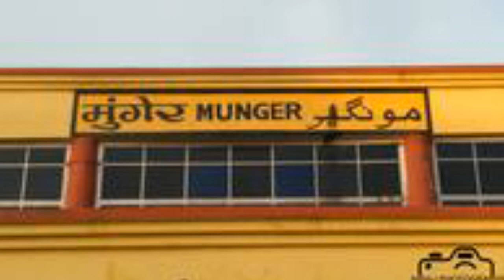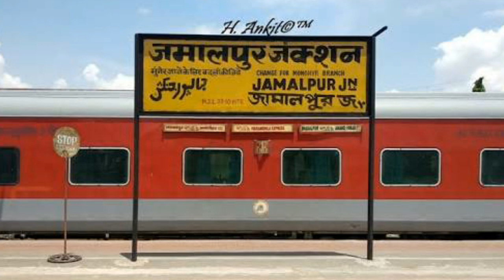अब सहरसा जंक्शन से रांची के लिए एक और नई सीधी ट्रेन मिली परिचालन शुरू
👋👋🙋🙋Hello all My lovely💖🌷👄💋 friends👬 aap sabhi Ka hmare YouTube channel par suwagat🙏🙏 hai yha milega aapko taja taja Train🚉🚦🚥🚊 se sabandhit train news💻📞☎ and videos📞☎📲📱 agar aap hmare YouTube channel par new hai to please🙏🙏 subscribe kar le hmare YouTube channel East Indian Railway ko our Ball icon ko All on kar le taki Mai koi bhi video📱💻 apload Karu vo sabse pahle aap tak pahuch jaye our hain video achha👌👌👌 lage to video ko like👍👍👍 share📱📲☎📞💻 and comments☎📞 kijiye thanks🙏🙏 Thanks for watching this video इस विडियो को पूरा देखिए दोस्तो;